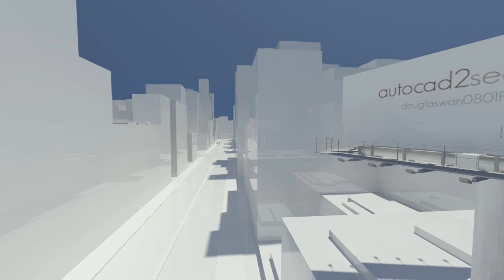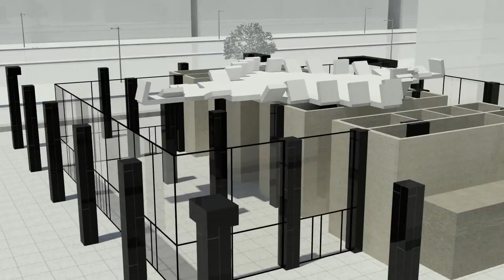Autocad2seagram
3rd semester (2009) Max project under Ar.K@ Taylor's College.

Song is Telepopmusik's Breathe.